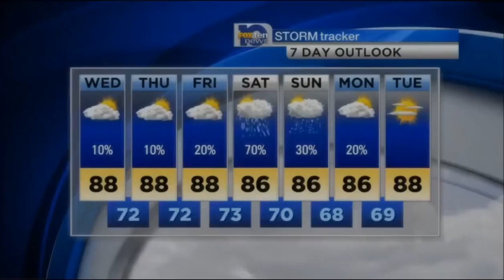Cherish Lombard's stomach growling vol. 1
Source: FOX 10 News